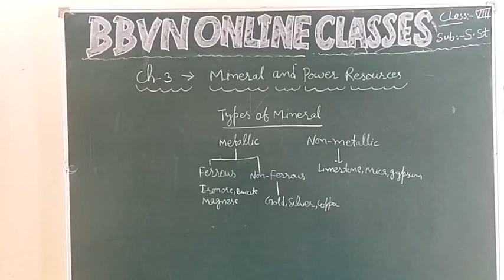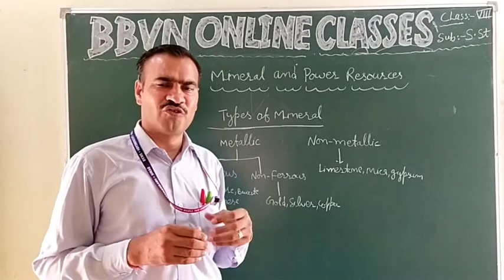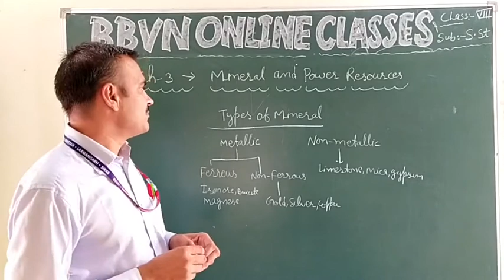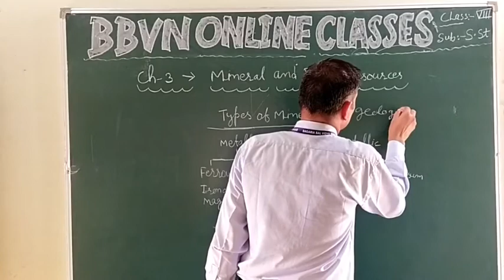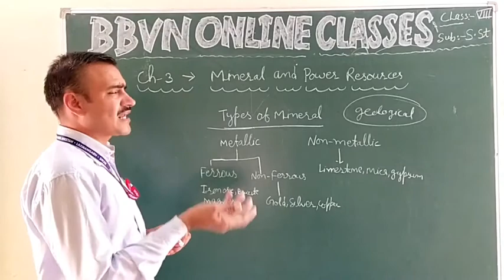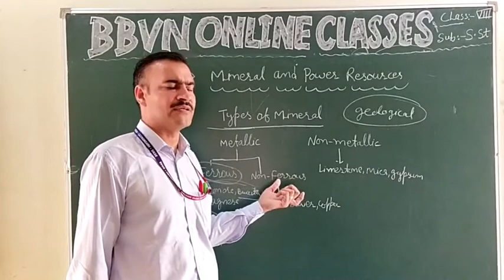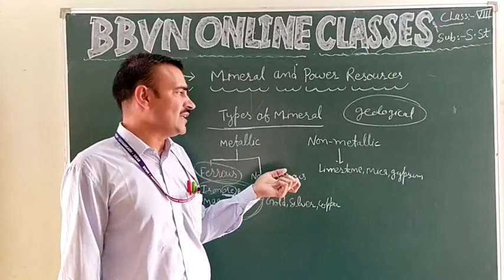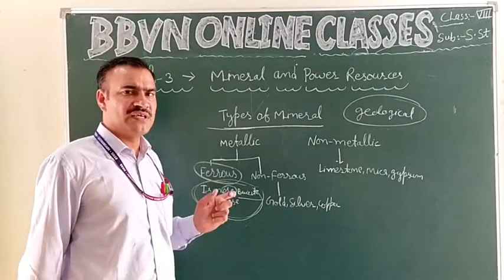Class VIII : Types of minerals